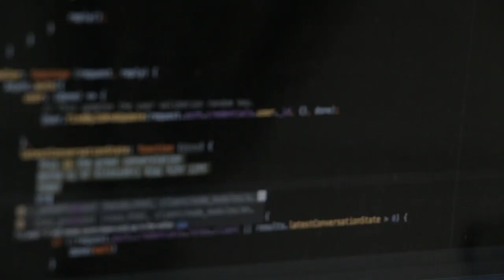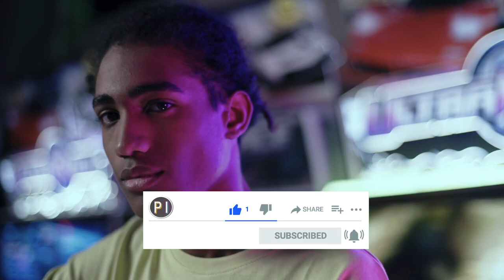Increase Productivity With The Power Of Habit! (Personal Growth)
Increase Productivity With The Power Of Habit for your Personal Growth. In this video we look at what to do when you're too lazy to stick to your habits. In this video we look at how to improve productivity using habit building, a subject made famous with James Clear's Atomic Habits, a fantastic read and highly recommended.

Breaking bad habits and instead building good habits are key to building success in life, and here we look at how building better habits can boost your productivity. This might be to make sure you're consistent in going to the gym, despite feeling too lazy or too tired. This will help improve self discipline and motivation, helping you learn how to get motivated. If you want to learn to be motivated, be disciplined to stick to the tasks you need to do and ultimately achieve success few manage to do, then be sure to watch this video.